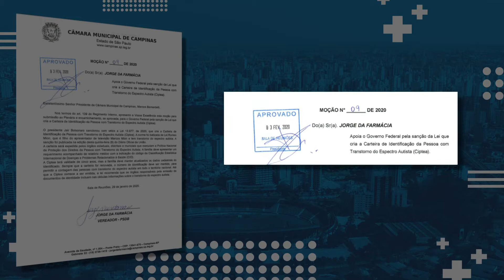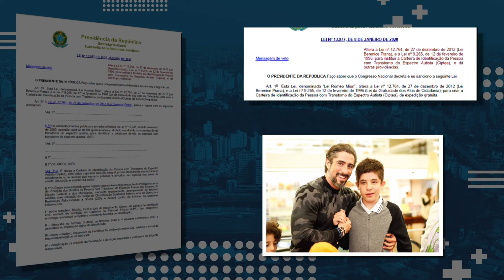JORNAL CÂMARA NOTÍCIA - Moção Carteirinha Autista 06-02-2020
Moção aplaude sanção da lei que cria carteira de identificação da pessoa com Transtorno do Espectro Autista